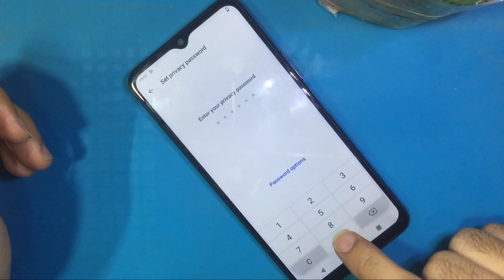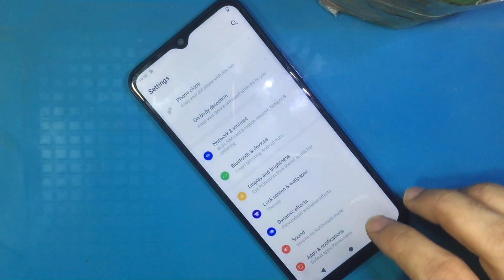vivo y20 app hide setting || vivo y20 hide app kaise karen